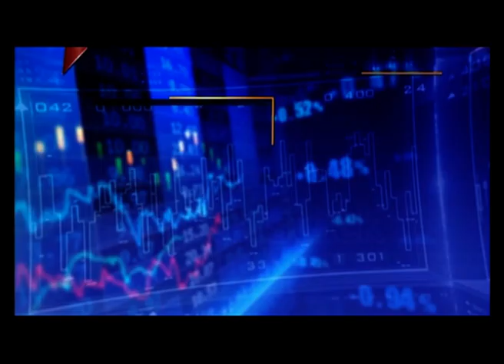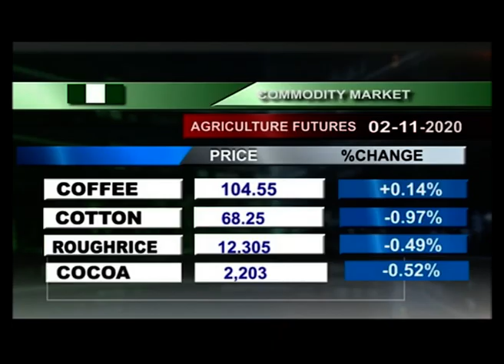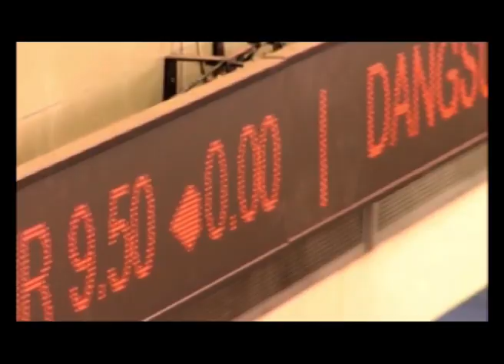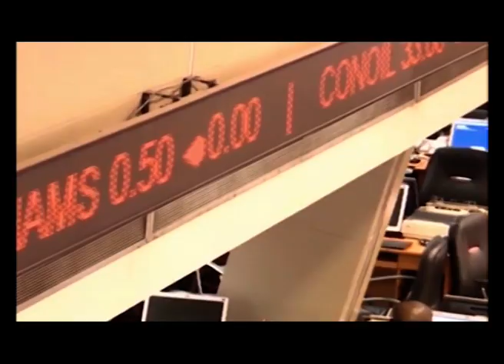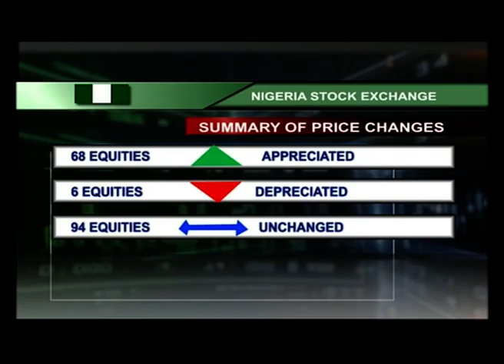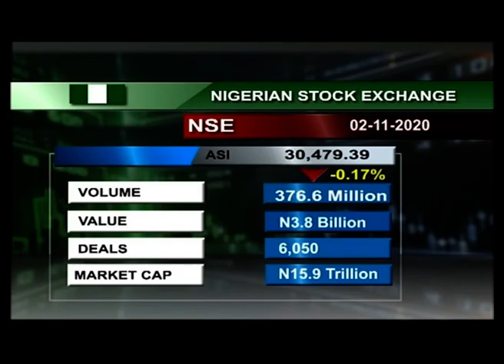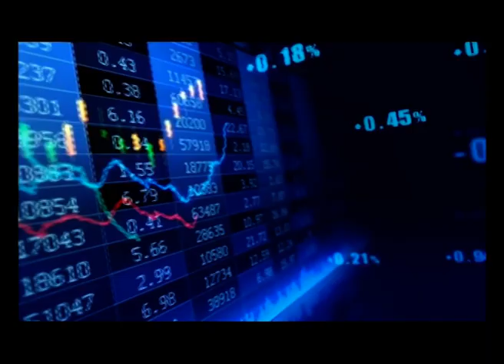Business Express Ep. 512 | Monday, 2nd November, 2020 | NTA